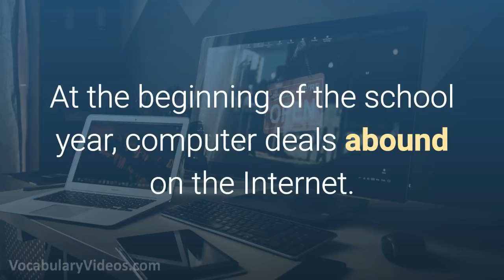Learn English Words: ABOUND - Meaning, Vocabulary with Pictures and Examples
What does Abound mean? Learn the meaning of Abound as we define this advanced vocabulary word with a simple definition, pictures, example sentences, English pronunciation and audio.

Abound definition (verb) available in large quantity or number

Abound pronunciation: uh-bound

Examples of Abound in a sentence:

1. At the beginning of the school year, computer deals abound on the Internet.

2. Walking trails abound in the beautiful park in the middle of the city.

3. During spring break, bikini-clad girls abound on the beaches.

4. Inside of the luxury apartment complex, tennis courts and swimming pools abound.

5. Since I love to try new foods, I hope food vendors will abound at the arts festival.

Abound synonyms and other related words for Abound